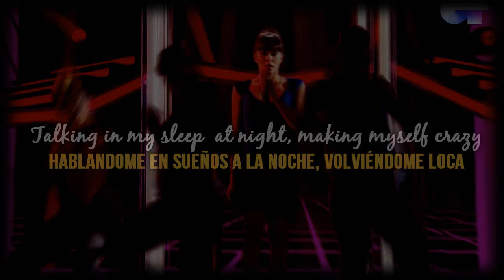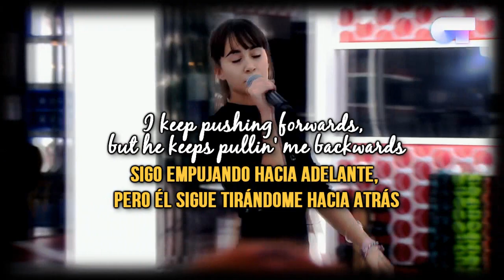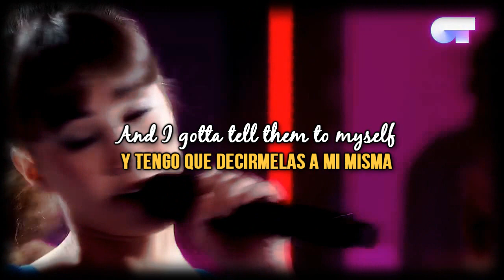Aitana- New Rules (Letra + Traducción en Español)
Cover: Aitana Ocaña- New Rules (Letra + Traducción en Español)
OT 2017